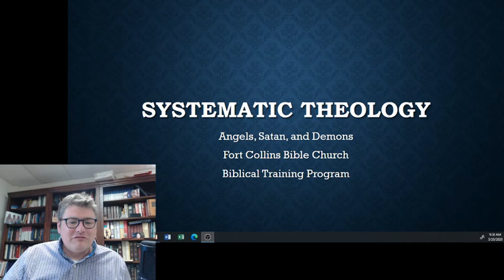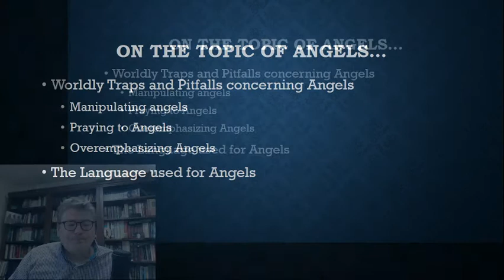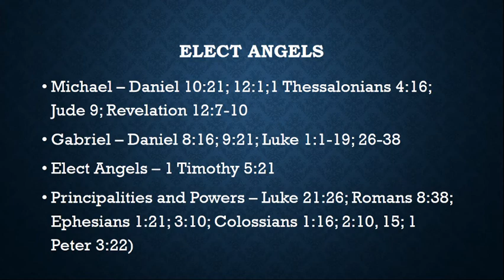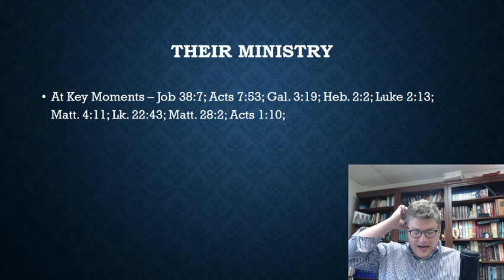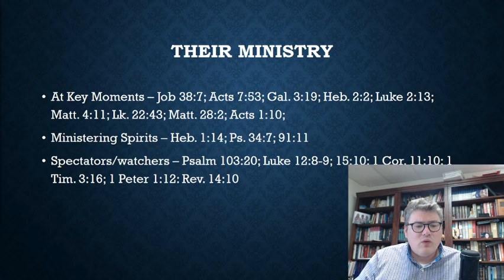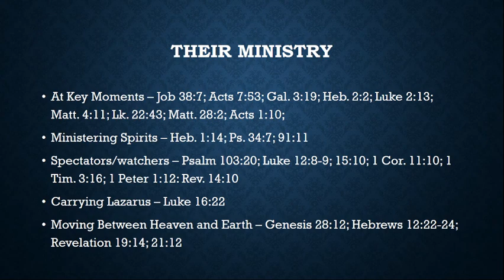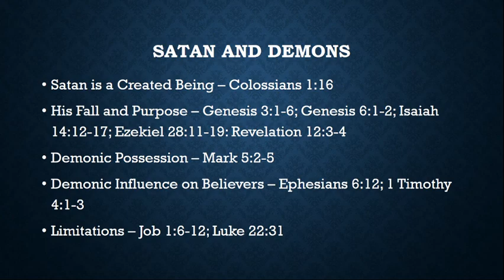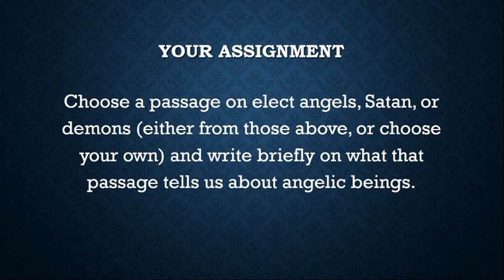Bible Basics Certificate - 29 - Systematic Theology - 06 - Angelology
This study is a bit longer because it covers Angels, Satan, and Demons.  Study to show yourself approved!